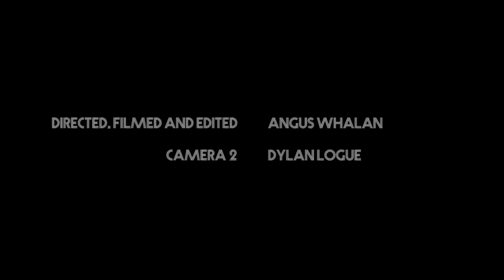Steve Kilbey & The Mountaineers - Live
Steve Kilbey & The Mountaineers performing live at Locomotion / Super Safari Strut Off at Gearin in May 2016. Songs including 'Under the Milky Way' by the Church and 'Gloria'. Presented by Retro Rehash.
 Filmed by Angus Whalan and Dylan Logue.